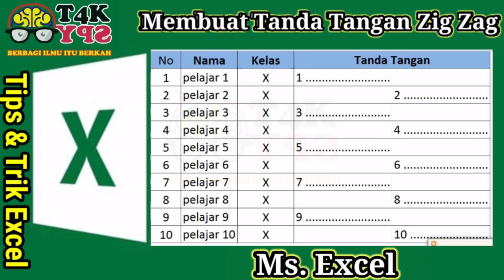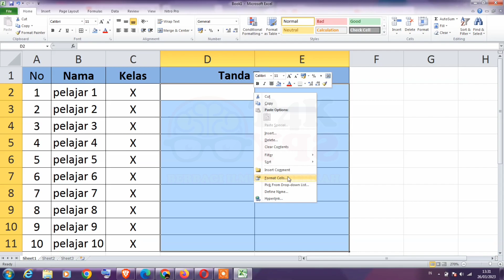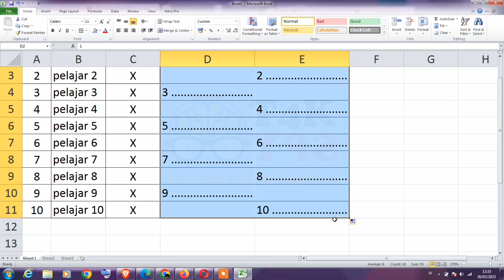Cara Membuat Tanda Tangan Zig-Zag di Excel || Tips & Trik Excel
video ini tips and trik agar kita lebih mudah membuat documen melalui excel

By. OtakSPY